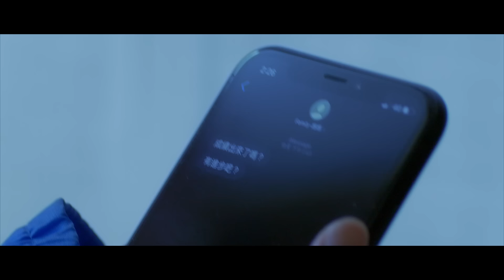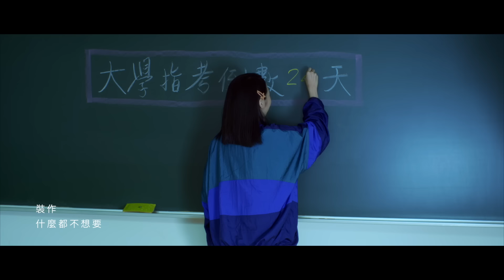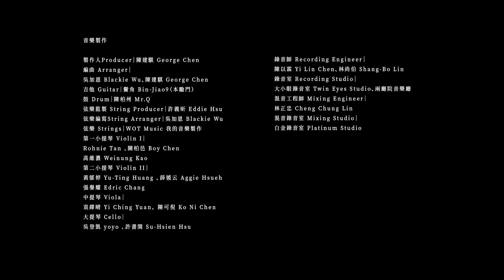李友廷 Yo Lee [ 誰 One Who Will (Find Me) ] Official Music Video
⚠️MV內含自殘畫面，請斟酌觀看。
珍惜生命，生命一定可以找到出路。若需諮商或相關協助可撥生命線專線「1995」、張老師服務專線「1980」或衛福部安心專線「1925」。
「與生俱來的孤獨吶喊到聲嘶力竭，瞬間又被城市輕易消化。茫茫人海中、該怎麼證明自己值得存在？」

走進人潮洶湧的地方，
卻被寂寞感無空隙地入侵。
因為所有人都與我無關。

看著戶頭裡節節攀升的數字，
卻還是會融化在漆黑的夜裡。
因為這些與心無關。

坐擁崇高的讚譽和優秀的成績，
卻沒有把快樂留得太久。
因為這些與愛無關。

將搜得到的包括最荒誕的快樂法則，
填鴨似地全都塞入我的身體裡，
空無一物地膨脹。
而那些膨脹，與我無關。

——我是誰？
——我為何存在？

在問了第一千兩百五十三次時，
你像是解答一樣出現。

不是人群裡的錯過，而是緊握。
不是條件和數字的堆疊，而是心靈相通。
不是上下攀比，而是並肩相擁。
不是隨便填空，而是恰好嵌合。

你的全部，都與我有關。
我的存在，也因你而不再無關。

【誰】

害怕伸出手
裝作　什麼都不想要
這樣也好 每天說服著自己

在原地停留
等著你
也等著我自己
你若能懂　現在別再猶豫
走進我的心

誰 能夠找到我
在人海中 流浪等待 愛
將我的輪廓填滿

誰 想要找到我 多麼希望
擁有一個你 讓我值得存在

你能否 由衷
容納每一種的我
我會願意 賠上一切的愛

誰 能夠找到我
將我的輪廓填滿

演唱｜李友廷
詞｜李友廷
曲｜李友廷

音樂製作
製作人Producer｜陳建騏 George Chen
編曲 Arranger｜吳加恩 Blackie Wu、陳建騏 George Chen
鋼琴 Piano｜陳建騏 George Chen
吉他 Guitar｜鬢角 Bin-Jiao9（本勵門）
鼓 Drum｜陳柏州 Mr.Q
弦樂監製 String Producer｜許義昕 Eddie Hsu
弦樂編寫String Arranger｜吳加恩 Blackie Wu
弦樂 Strings｜WOT Music 我的音樂製作
第一小提琴 Violin I｜Rohnie Tan 、陳柏邑 Boy Chen 、高維濃 Weinung Kao
第二小提琴 Violin II｜黃郁婷 Yu-Ting Huang 、薛媛云 Aggie Hsueh 、張譽耀 Edric Chang
中提琴 Viola｜袁繹晴 Yi Ching Yuan、 陳可倪 Ko Ni Chen
大提琴 Cello｜吳登凱 yoyo 、許書閑 Su-Hsien Hsu
錄音師 Recording Engineer｜陳以霖 Yi Lin Chen、林尚伯 Shang-Bo Lin
錄音室 Recording Studio｜大小眼錄音室 Twin Eyes Studio、兩廳院音樂廳
混音工程師 Mixing Engineer｜林正忠 Cheng Chung Lin
混音錄音室 Mixing Studio｜白金錄音室 Platinum Studio

OP: HM International Music Inc.
SP: HIM Music Publishing Inc.
TWEL52020009

MV製作
製作 Production｜Spacebar Studio
監製 Executive Producer｜黃世萱、林沁兒
專案經理 Project Manager｜何育涵
主要演員 Talents｜李沐、曾敬驊、姚淳耀
特別演出 Special Appearance｜李友廷
導演 Director｜殷振豪
副導演 1st A.D.｜楊岸青
助理導演 2nd A.D.｜劉凡慈
製片 Producer｜朱芸廷
執行製片 P.D.｜楊維芳
製片助理 P.A.｜蔡長庭
演員管理 Casting By｜游士弘

攝影指導 D.O.P.｜林子堯
攝影大助 1st A.C.｜吳柏諺
攝影助理 Assistant Camera｜楊景廷、羅冠鈞、吳丞傑
攝影器材 Photographic Equipment｜新彩廣告事業有限公司
場務領班 Key Grip｜黃裕軒
燈光指導 Light ｜林岑璋
燈光大助 Best Boy Electrician｜賴威仁
燈光助理 Electrician｜郭欣錡、陳育緯、莊逸晨、莊智淵
電工 Generator Operator ｜林金泉
燈光器材 Light Equipment｜上京影業有限公司
美術設計 Production Designer｜何景意
執行美術 Production Executive｜林佩萱、陳冠霖
造型設計 Costume Designer｜郭芳慈
造型助理 Assistant Stylist｜謝睿玄
化妝師 Make-up Artist｜張允
髮型師 Hairstylist｜林瑀萱
李友廷團隊
化妝 Makeup｜Kris Cheang
髮型 Hair Stylist｜Edmund Lin from ZOOM Hairstyling
劇照 Still photography｜巫昀穎、何育涵
剪接師 Editor｜陳韶華
調光師 Colorist｜繼續映畫 阿鞭
混音師 Final Mixer｜賴彥中
字卡設計 Graphic Designer｜蘇景霈
場地協力 Venue Provided｜宏偉文教機構、力行書局有限公司